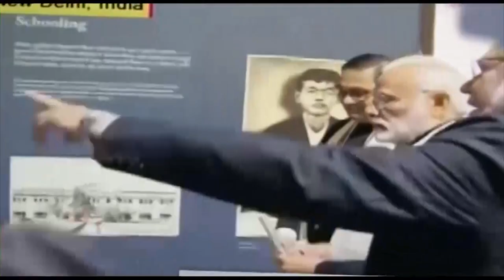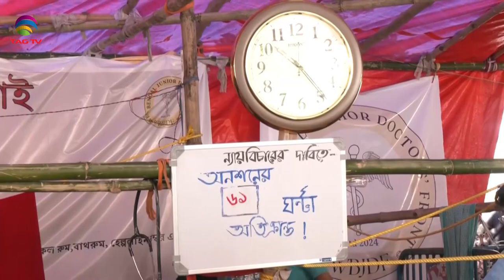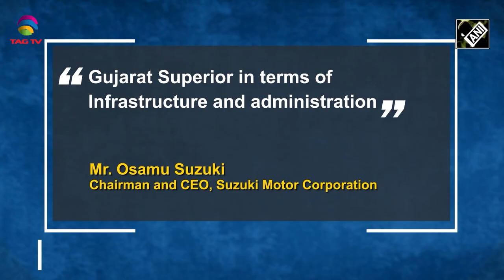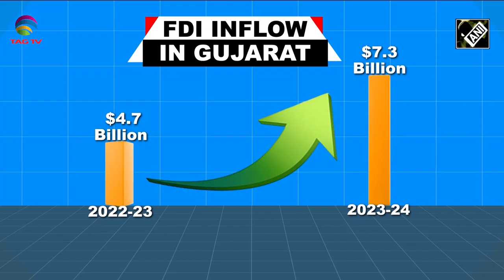SOUTH ASIAN NEWSLINE, 8 October, 2024